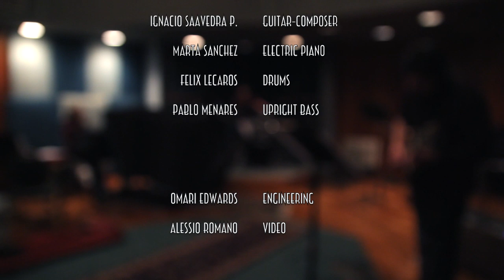Ignacio Saavedra Quartet "Song for Tony" Rehearsal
Ignacio Saavedra guitar composer
Felix Lecaros drums
Marta Sanchez piano
Pablo Menares upright bass